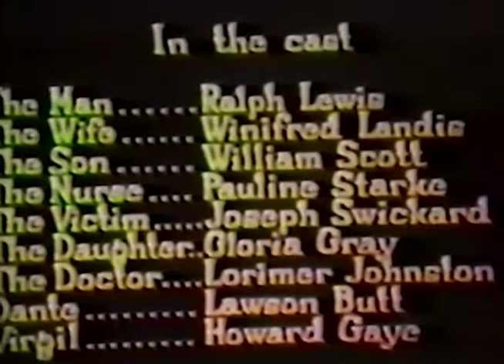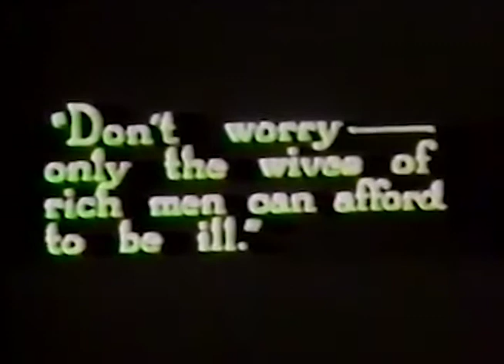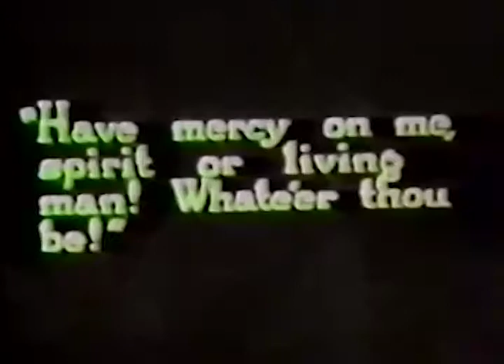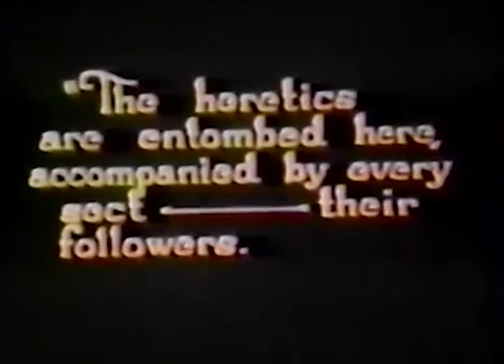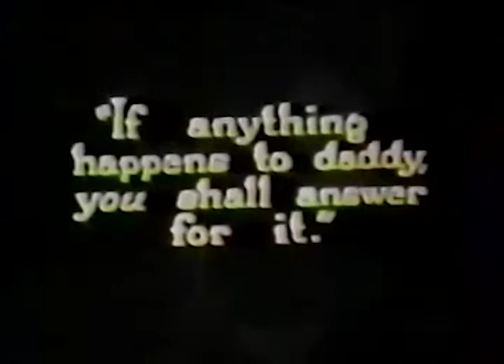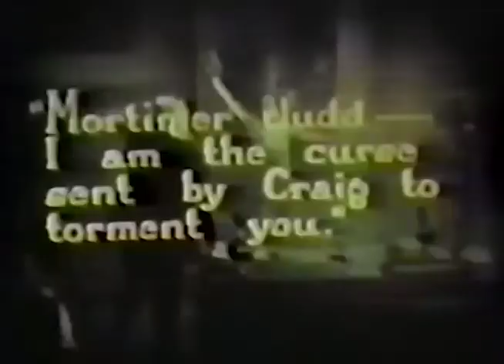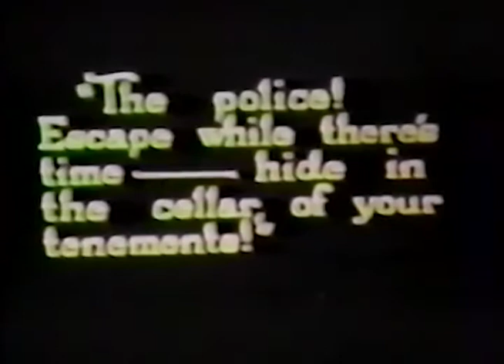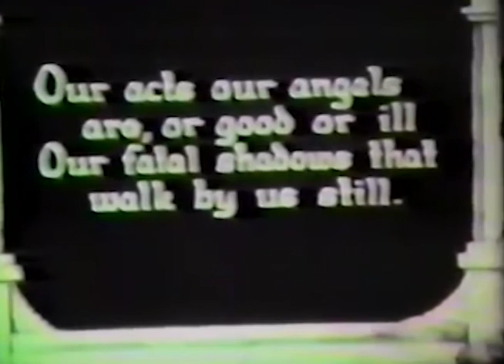Dante's Inferno (1924 film)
Dante's Inferno is a 1924 American silent drama film directed by Henry Otto that was released by Fox Film Corporation and adapted from Inferno, part of Dante Alighieri's epic poem Divine Comedy. The film mixes material from Dante's "Inferno" with plot points from Charles Dickens' A Christmas Carol. The book was filmed earlier in 1911 in Italy as L'Inferno, and Fox later remade the film in 1935, again as Dante's Inferno, starring Spencer Tracy in the lead role.
Plot
The tactics of a vicious slumlord and greedy businessman named Mortimer Judd finally drive a distraught man named Eugene Craig, whom he has forced into bankruptcy, to commit suicide. He constantly refuses requests for charity and treats his bedridden wife very badly. The businessman receives a copy of Dante's Inferno in the mail and reads it. In the story, a floating angel raises its sword and parts a legion of demons to allow Dante to pass, naked sinners burn in boiling tar, and suicides are transformed into living trees in a forest in Hell. Judd is plunged into a frightening dream in which he is tried for murder and executed, and is afterward taken by demons to Hell where he will spend the rest of eternity. The nightmare teaches him humility and the importance of extending charity to those less fortunate than himself. He gets the chance to redeem himself by preventing Eugene Craig from committing suicide.

Cast
Ralph Lewis as Mortimer Judd
Winifred Landis as Mrs. Judd
William Scott as Ernest Judd
Pauline Starke as Nursei Marjorie Vernon
Josef Swickard as Eugene Craig
Gloria Grey as Mildred Craig
Lorimer Johnston as The doctor
Lawson Butt as Dante
Howard Gaye as Virgil
Carmencita Johnson as Baby
Bud Jamison as The butler (uncredited, in blackface)
Noble Johnson as Devil with lash whipping woman (uncredited)
Lon Poff as Secretary (uncredited)
Carrie Clark Ward as Singer in radio program (uncredited)
Preservation status
The UCLA Film and Television Archive has an incomplete print, three reels out of a total of five reels. A print of the film reportedly also survives at the Museum of Modern Art.[1] Some of the original prints of this film had the scenes in hell tinted in red.

Production
This film, like several previous Fox Films such as The Queen of Sheba, A Daughter of the Gods, and some Theda Bara films, featured full nudity in some sequences. Actress Pauline Starke is completely nude in the Hell sequences, with the exception of a large flowing black wig that covers her nether regions. Some bit players and extras are fully nude. The different prints of the film were more than likely edited according to the attitudes of the different regions or parts of the world they played in. The film also features popular comic actor Bud Jamison in blackface as a butler; he is easily recognizable under the makeup, and his initial appearance has caused some laughter by knowledgeable film buffs at its occasional screenings.

Some hell scene footage from the film was reused in the 1935 film Dante's Inferno.

For his 1980 sci-fi thriller, Altered States director Ken Russell intercut borrowed footage from this film with his own digital effects to create a hallucination sequence.

Criticism
Critic Christopher Workman writes "Despite some massive striking sets and a few truly magnificent moments. the repeated red-tinted shots of bodies writhing in flames get old quick. Without much story to shore it up, the film falls flat well before its conclusion... But (the 1935 version) was even less interesting, with the vision of Hell compressed into a single 10-minute segment."